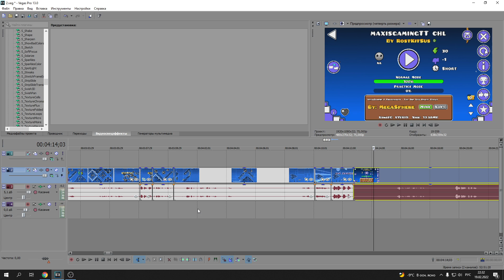САМЫЕ ЗАДИЗЛАЙКАННЫЕ УРОВНИ ДЛЯ МЕНЯ [21] | Geometry Dash